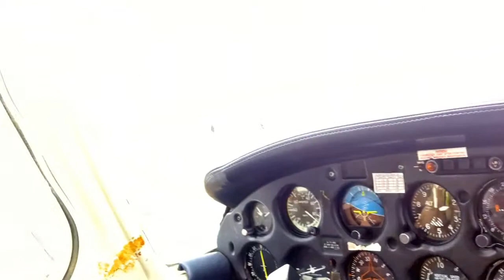Formation flying at Western Air, Thruxton